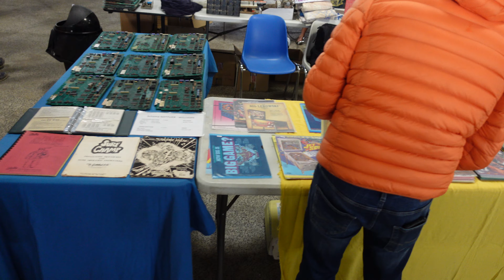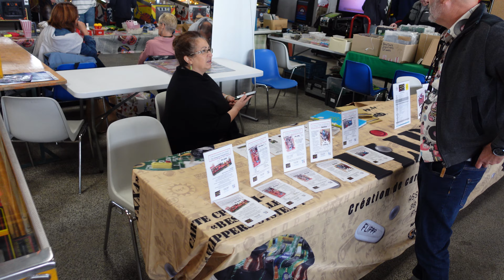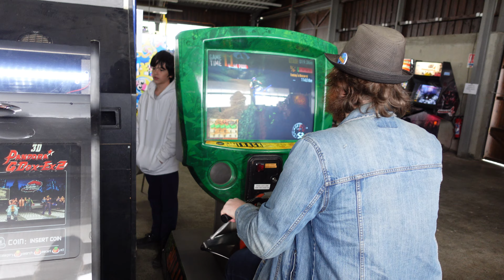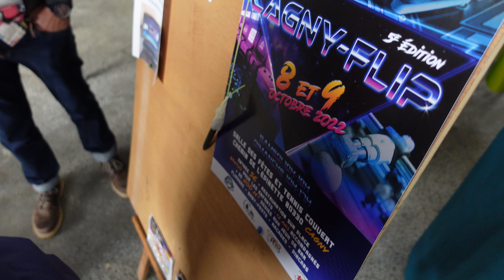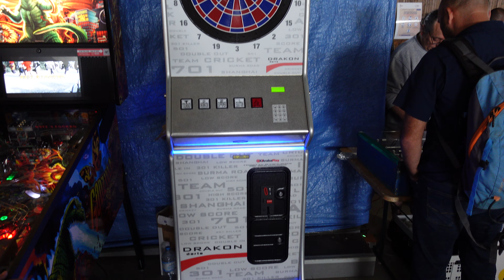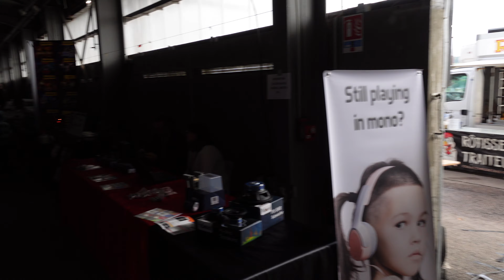Bourgogne Game Show 2022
Le samedi 17/09/2022